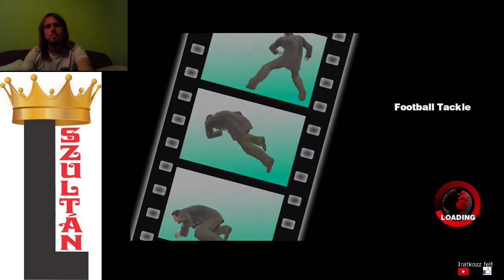JÁTÉK MARATON 3c Dead Rising Infinity mode 3. nap